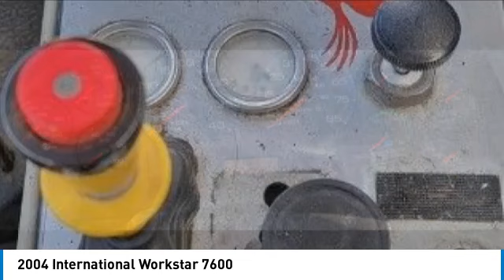2004 International Workstar 7600 20207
2004 International Workstar 7600

1941 south 42nd st suite 416J

2004 International Workstar 7600 VIN: 1HTWYAHTX4J089537 This 2004 International Workstar 7600 is the reliable running truck you have been looking for. It has a Cummins ISM engine and an Eaton-Fuller 8LL transmission. With 510,176 miles, this quad axle truck has been overhauled at 450,525 miles and has a 22ft bridge. The box has a new aluminum floor, installed just 3 years ago. This truck was bought 4 years ago and has been well-maintained. The reason for selling is retirement. Don't miss the chance to own this well-cared-for truck.